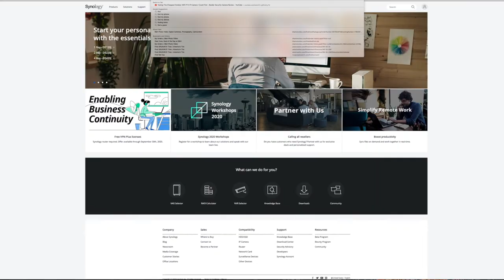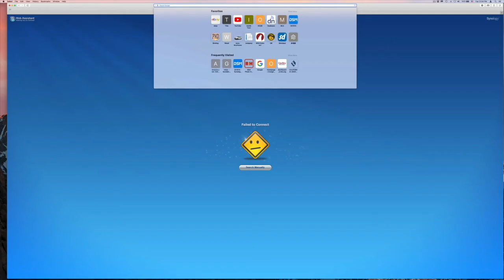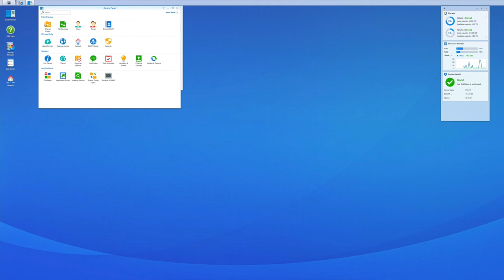Synology DS2419+ Migrate from Synology DS1815+ (8 bay) to Synology DS2419+ (12bay)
Synology DS2419+ Migrate from Synology DS1815+ to Synology DS2419+